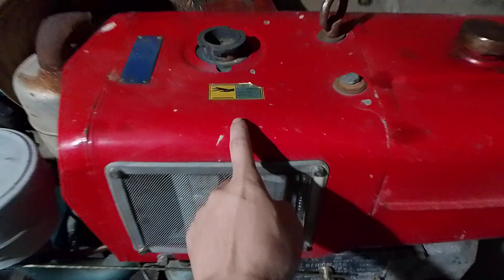THANH LÝ MÁY CÀY